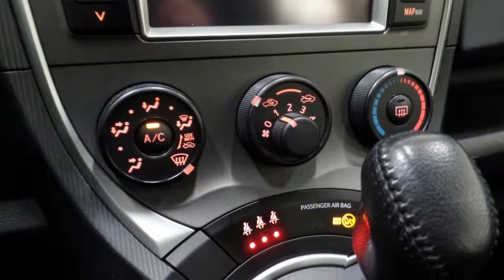Toyota Verso-S 1.3 VVT-i Aspiration Special CVT-automaat Trekhaak Parkeercamera Airco